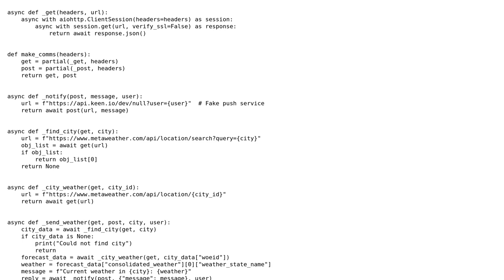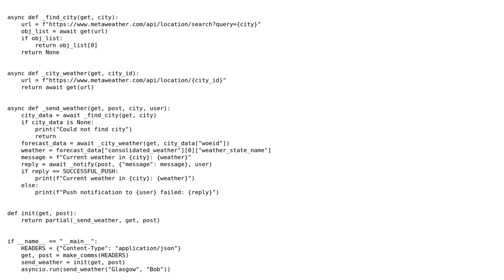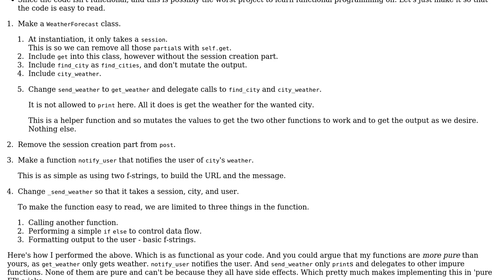Code Review: Write a wrapper to REST API with asyncio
With thanks & praise to God, and with thanks to the many people who have made this project possible! | Content (except music & images) licensed under CC BY-SA | Music | Images & others | With thanks to user Stephen Rauch user Peilonrayz user Pablo and the Stack Exchange Network Trademarks are property of their respective owners. You are responsible for your own actions.